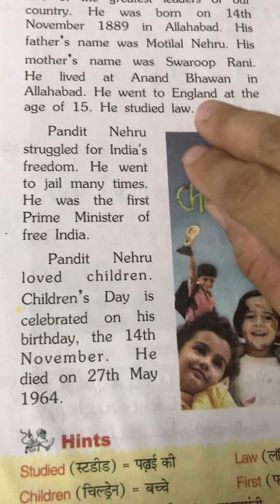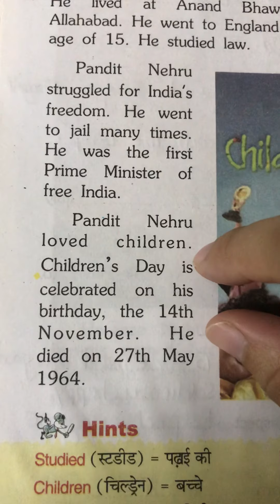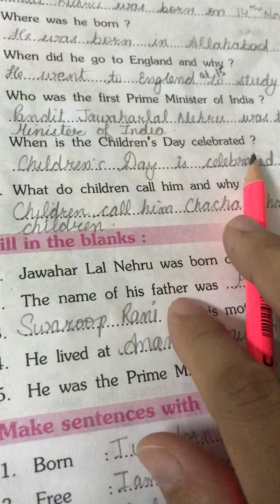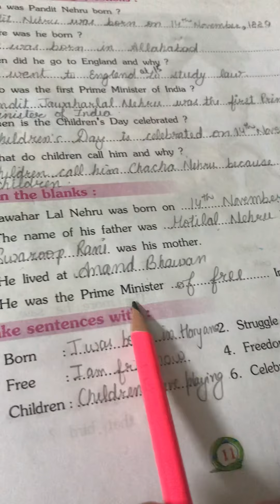Grade 4 Chapter 4